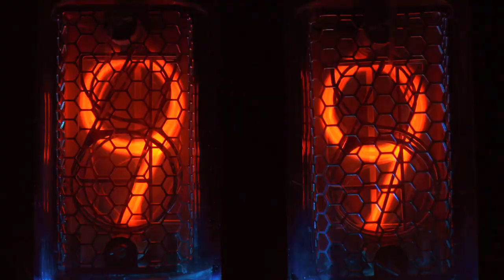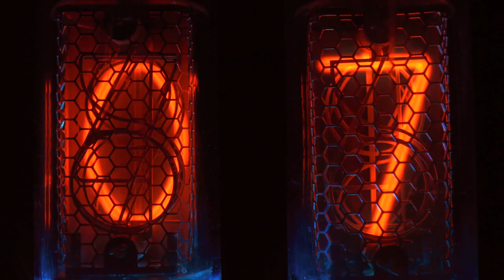Tập 36 | Thái Cổ Thần Vương Chương 1032 - 1061 | Huyền Huyễn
Truyện Thái Cổ Thần Vương tập 36 từ chương 1032 đến chương 1061

00:00:00 Chương 1032: Bạch Y Tiên Vương chi uy
00:10:04 Chương 1033 Diễm Uyên ngã xuống
00:20:20 Chương 1034 Đế Quân kiến nghị
00:30:20 Chương 1035 một phong đến từ phương xa thiệp mời
00:39:07 Chương 1036 Nam Hoàng Tiên Thành
00:48:17 Chương 1037 Dự tiệc
00:56:42 Chương 1038 Truyền thừa Thánh Nữ
01:05:42 Chương 1039: Tiếng xấu rõ ràng
01:14:38 Chương 1040: Nam Bộ tam tộc
01:23:45 Chương 1041: Trợ chiến
01:33:47 Chương 1042: Khương thị chi năng
01:44:07 Chương 1043: Tuỳ tiện ra biên
01:53:29 Chương 1044: Tiến về tổ địa
02:03:48 Chương 1045: Ngô Đồng thụ diệp
02:13:29 Chương 1046: Phượng Hoàng vũ dực
02:24:14 Chương 1047: Niết Bàn cổ lộ
02:34:31 Chương 1048: Long phượng đại chiến
02:44:08 Chương 1049: Sau cùng tranh phong
02:55:03 Chương 1050: Biến số
03:05:09 Chương 1051: Mạnh nhất va chạm
03:15:28 Chương 1052: Ngươi ưa thích hắn sao
03:25:41 Chương 1053: Lão Phượng Hoàng lời nói
03:36:23 Chương 1054: Các phương giáng lâm
03:46:30 Chương 1055: Cường thế khiêu chiến
03:57:16 Chương 1056: Nam Hoàng Vân Hi xuất quan
04:06:22 Chương 1057: Nam Hoàng Tễ Nguyệt
04:16:54 Chương 1058: Thần Thủ sơn trang
04:26:41 Chương 1059: Tam tộc tề tụ
04:37:31 Chương 1060: Các phương Tiên Đế
04:47:36 Chương 1061: Thần kỳ cổ sơn